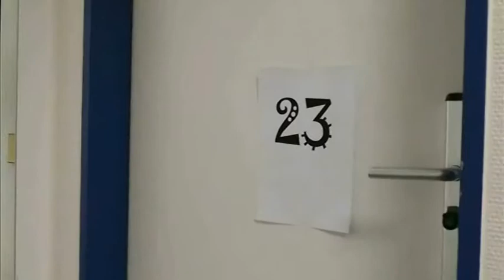23. Türchen vom Adventskalender der Stadtbüchereien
Der Chef stellt die DVD "Weihnachten mit Astrid Lindgren" vor.